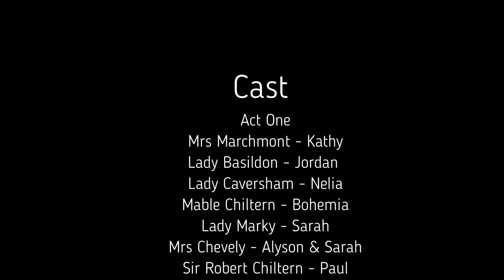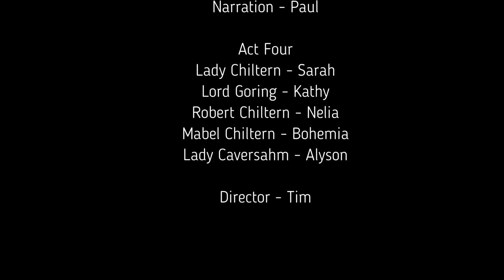An Ideal Husband by Oscar Wilde (Short version)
A condensed 40 minute production of this fantastic play by Oscar Wilde. Acted by an amateur dramatic company under the umbrella of Rabble Theatre is was too most of us, our first performing on stage! The filming was done by family in the audience. Make sure to keep up wit the characters as we have several people performing the main roles.